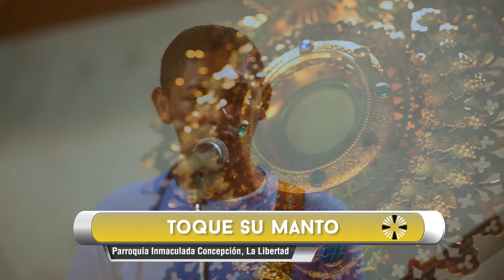Combatiendo contra la fuerza del mal (hora santa ultra hd)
Esta hora santa fue filmada el jueves 20 de noviembre de 2014
esperamos les pueda servir en su caminar espiritual